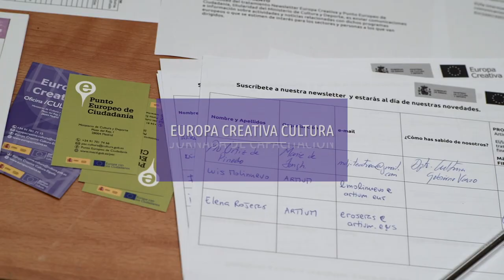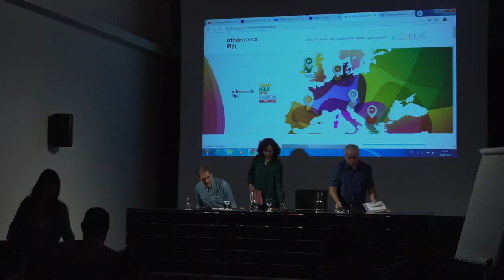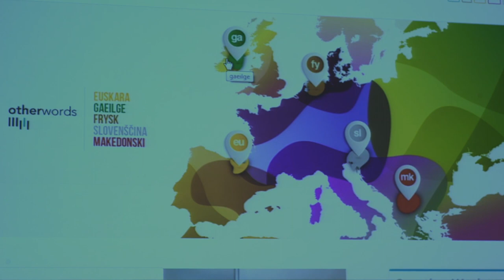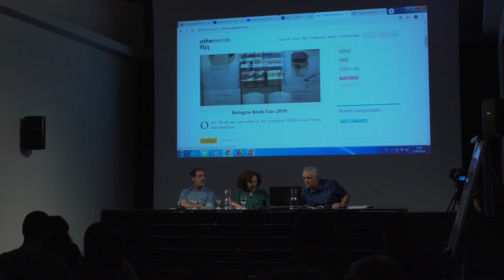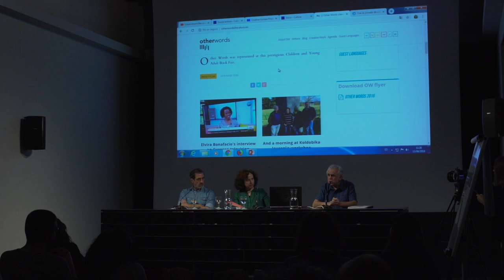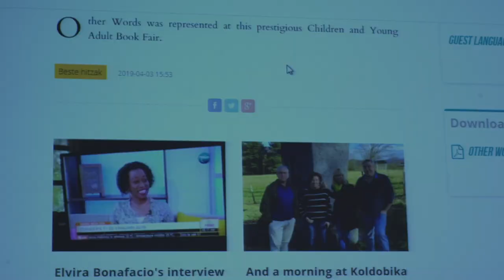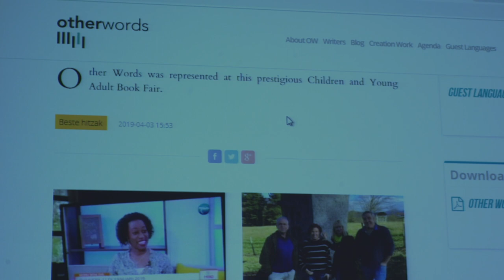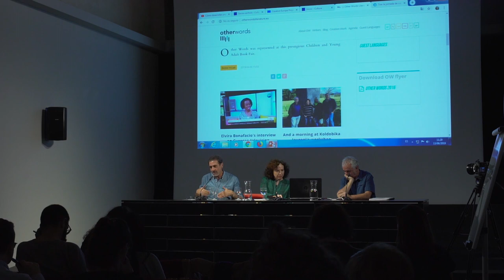Capacitación Europa Creativa Cultura y Gestión de Proyectos en Vitoria-Gasteiz. 2. Casos prácticos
Parte 2. Casos Prácticos.

La Jornada de Capacitación “Europa Creativa Cultura y la gestión de proyectos culturales europeos de cooperación” organizada por la Oficina Cultura de Europa Creativa del Ministerio de Cultura y de Deporte en colaboración con Europa Creativa Desk MEDIA Euskadi , tuvo lugar el pasado 13 de junio en el Centro Cultural Montehermoso de Vitoria-Gasteiz.

En esta segunda parte,  se contó con la participación de dos casos prácticos, dos proyectos de Euskadi que han sido beneficiarios de Europa Creativa Cultura. El primero de ellos fue  “Other Words” liderado por Donostia Kultura y presentado por Imanol Galdos, y “SmARTplaces”, del que es socio Azkuna Zentroa Alhóndiga Bilbao, presentado por Bárbara Epalza.